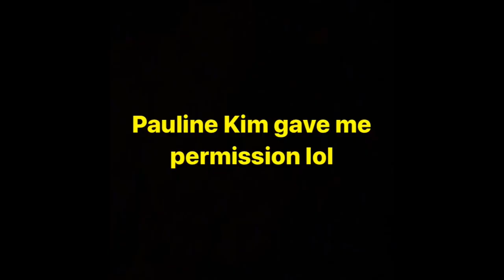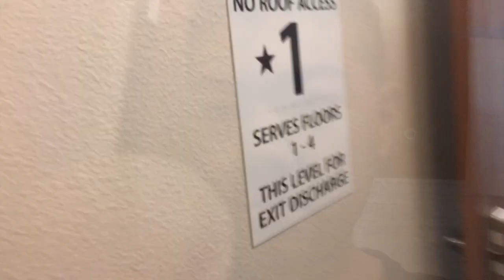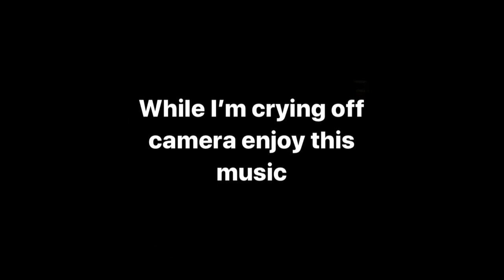Ayala Band and Colorguard WBA @ Bakersfield 2018 Vlog (Part 2 of 2)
Join me and the rest of the Ayala Band and Colorguard as we take on the second and unexpectedly final day of our final trip to Bakersfield.